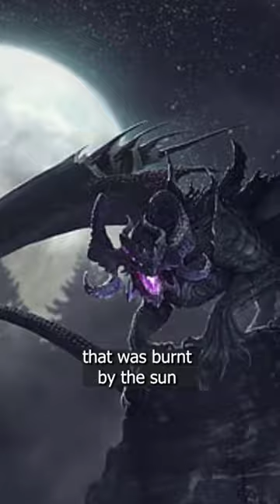Origin of Dragons in Game of Thrones